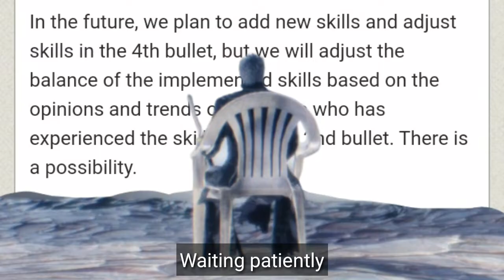Iruna Online | Making Sushi with Samurai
Looks like I missed another fish, but never mind, he safe "for now"

Also, still waiting they make new skill for samurai and other spec classes. I'm planning to change my samu to sushi chef if they didn't make it

Equipment i use :
Red Tengu V+9 SII
Wandering+9 Iniliba rclv5
Monty+9 elemental xtall
Myrica wristlet Starmuncher x2 evlv4